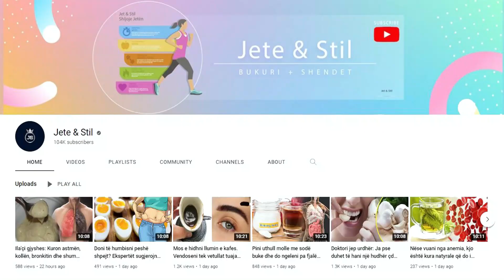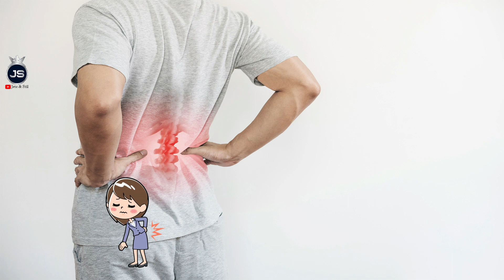Dhimbjet e mesit, metodat e thjeshta që largojnë dhimbjen si me magji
Nëse jeni 30-vjeç, dhimbjet e shpinës shpesh mund t’i atribuohen disa zakoneve, të tilla si qëndrimi ulur për një kohë të gjatë, ngritja e një fëmije dhe madje edhe stërvitje intensive. Nëse jeni mbi 40-vjeç, ka lëndime në punë, fillimin e artritit ose disa gjendje mjekësore.

If you're in your 30s, back pain can often be attributed to certain habits, such as sitting for long periods of time, lifting a child, and even vigorous exercise. If you are over 40, there are injuries at work, the onset of arthritis or some medical conditions.